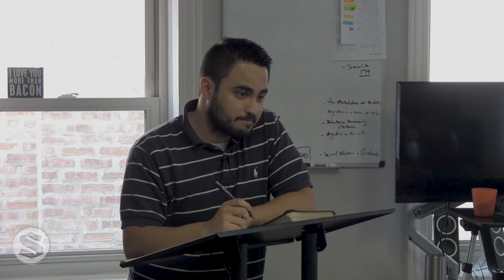Nathan O'Brien - Hebrews 2:1-4 - Feedback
This video was produced by the Charles Simeon Trust. The Charles Simeon Trust is a 501(c)3 non-profit organization and owns the copyright for each of these videos and intends to distribute them freely.